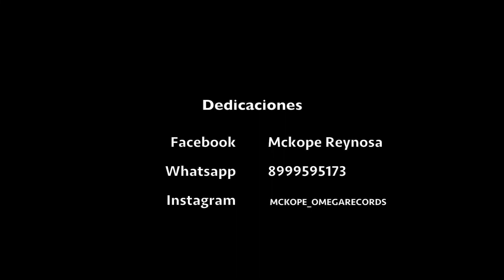Mc kope - Bien Marihuano (El hielo v2) 2019